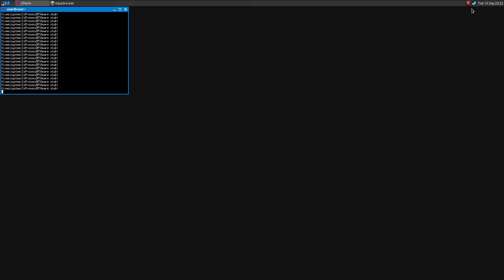Injustice: Gods Amongs Us on Linux ·· Test#1 ·· Wine Gallium Nine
The Game runs very well with Wine Gallium Nine!

Anyway there are some errors while displaying the game menus and fonts.
This is a short video, I'm going to try to fix the game ASAP

I'm having a LOT of problems with Unreal Engine 3 Games (Red Orchestra/Rising Storm, Batman AA and AC) with Wine Gallium Nine, this one is stable but the others hang my PC..

Some more videos are coming but first I want the games to run perfectly with Wine Gallium Nine :)

Cheers!!

The game with Wine Gallium Nine crash the computer that needs to a Hard Reboot!

Very similar graphical errors prior the crashing like with Red Orchestra 2 (you can't see them in this video)
Both Unreal Engine 3 games!
No errors/crashes with Vanilla Wine and Wine Staging.

Mesa 12.0.2
Xeon e3 1245
Gigabyte R9 380 4GB
6GB RAM (16GB kit is coming)
a shitty old HDD that sure is not helping